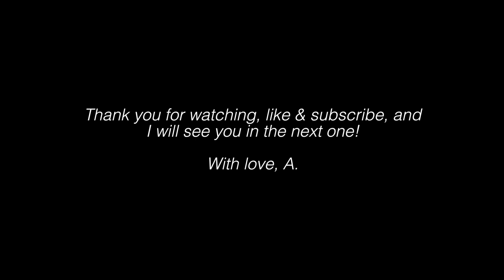5 Reasons NOT to Study Biomedical Science | Atousa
Today I wanted to share with you some thoughts based on an article that I came across which was titled '5 clear cut reasons NOT to study biomedical science' - since I studied biomed before starting medical school, I wanted to go through the misconceptions in the article and have a discussion about some of the points mentioned! as always, feel free to share your views and experiences below!

Videos on Biomedical Science and Research